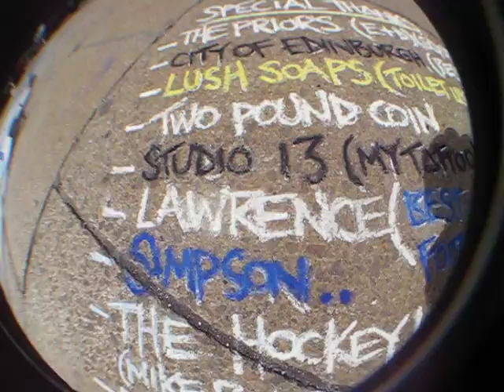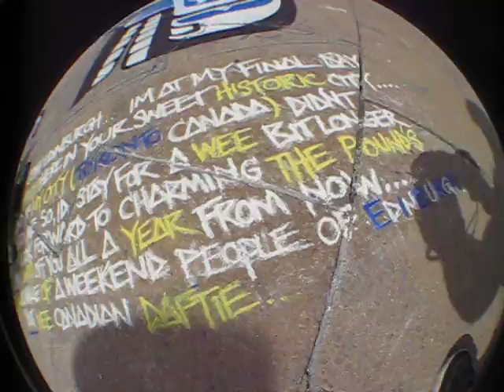in like a Lion out like a Whale in Edinburgh 2008 Fringefest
This was the end of the @weeksw of fun in the Capitol city Of Scotland Edinburgh. I had a wonderful time with 6 days of dry and 7 wet weather. Who is jonathan Prior?